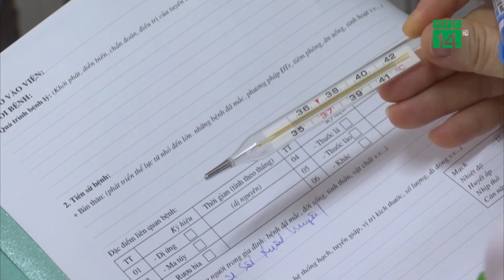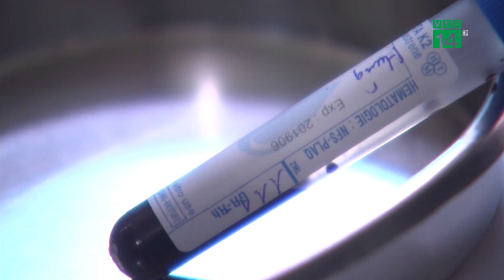Điều trị SXH tại nhà, nhiều người nguy kịch vì… chủ quan | VTC14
VTC14 | ĐIỀU TRỊ SXH TẠI NHÀ, NHIỀU NGƯỜI NGUY KỊCH VÌ… CHỦ QUAN
Số ca mắc sốt xuất huyết ở Hà Nội đang có dấu hiệu gia tăng. Theo các chuyên sốt xuất huyết năm nay đến sớm hơn và ghi nhận nhiều ca có dấu hiệu cảnh báo. Thực tế, hầu hết các trường hợp mắc bệnh có thể theo dõi, điều trị tại nhà, tuy nhiên người bệnh cần hết sức lưu ý, theo dõi sát các dấu hiệu bất thường nếu có, bởi có những trường hợp chủ quan khi nhập viện tiểu cầu đã xuống rất thấp và xuất hiện tình trạng cô đặc máu.